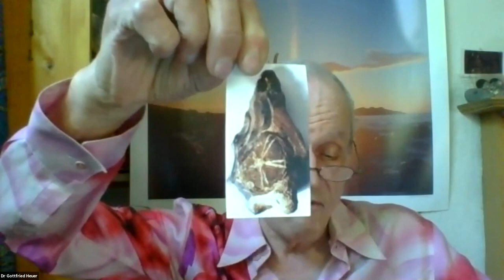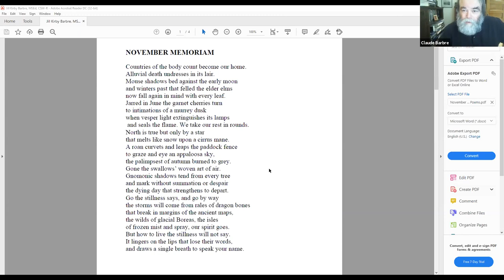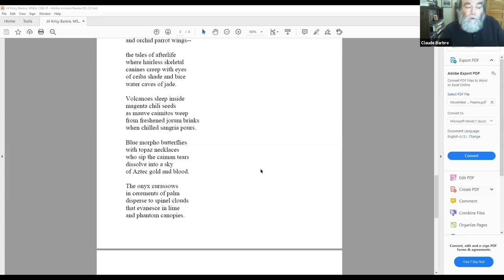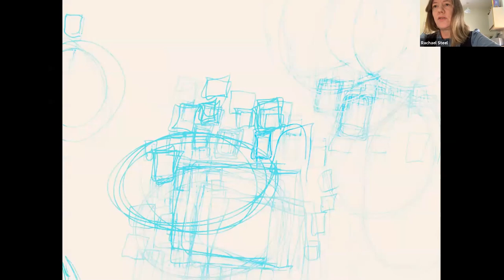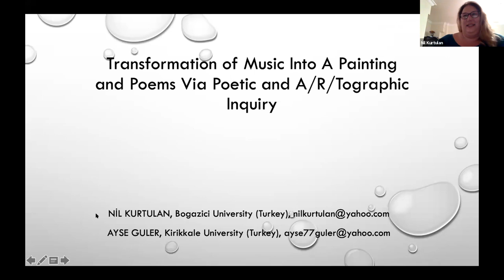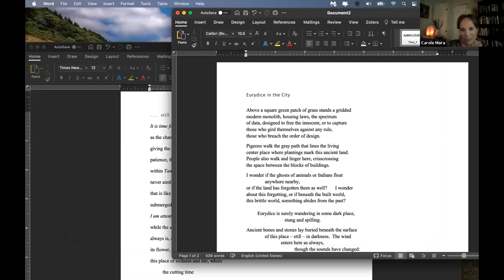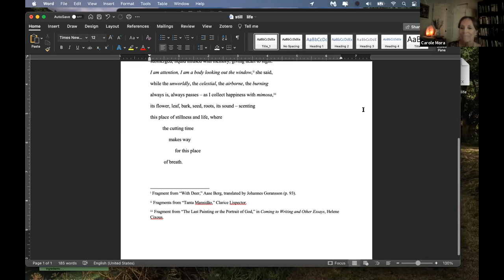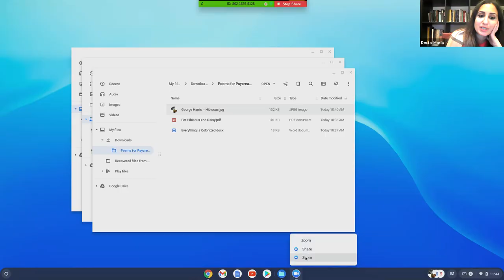Psychreative #4: featuring Dr. Gottfried M. Heuer on "The Secret Function of Beauty"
Dr. Gottfried M. Heuer gives the opening talk entitled "The Secret Function of Beauty", in which he reflects on previous attempts to capture the ineffable mystery of beauty from evolutionary as well as psycho-social, therapeutical, philosophical, scientific and spiritual perspectives (more on the talk in the attached flyer).

Dr. Gottfried M. Heuer, Jungian Training-psychoanalyst and -supervisor, Neo-Reichian body-psychotherapist and –trainer; some 40 years of clinical practice in London – including work in many European countries, including Russia, North, Central and South America, Africa and Australia; independent scholar with some 70 papers published in 7 languages. His books include 10 Otto Gross Congress–proceedings (LiteraturWissenschaft.de); Sacral Revolution (Routledge 2010); Sexual Revolutions: Psychoanalysis, History and the Father (Routledge 2011; Russian edition 2017); and Freud's 'Outstanding' Colleague/Jung's 'Twin Brother': The Suppressed Psychoanalytic and Political Significance of Otto Gross (Routledge 2017); and he is also a published graphic artist, photographer, sculptor and poet. Interviews @

Following Dr. Heuer's talk is a series of art and poetry presentations by artists and poets Rachael Steel, Carole Mora, Claude Barbre, Glenda Cimino, Nil Kurtulan, Ayse Guler, and Aaron Mason.